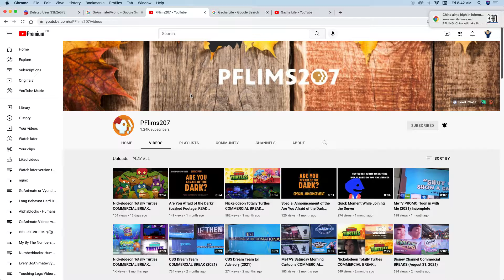Shout Out To PFilms207